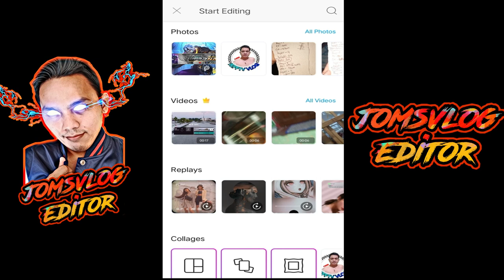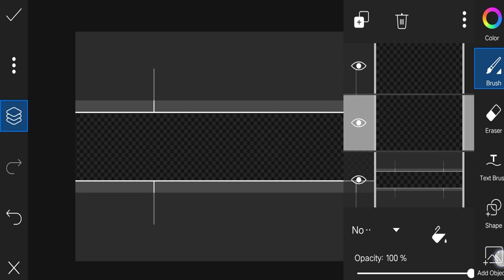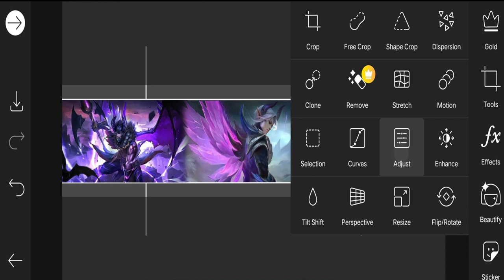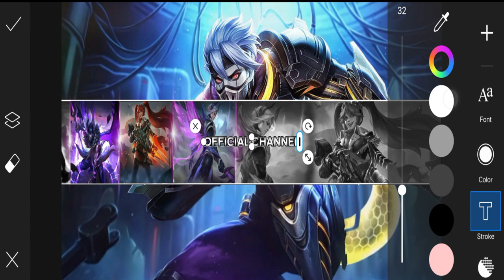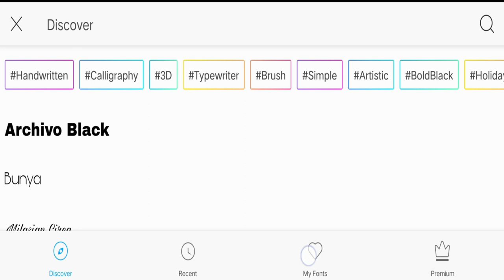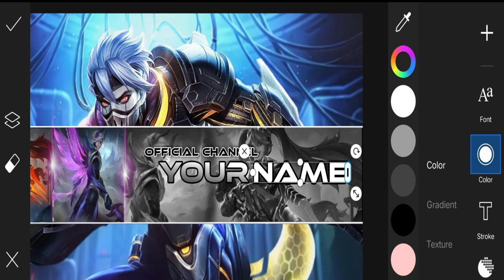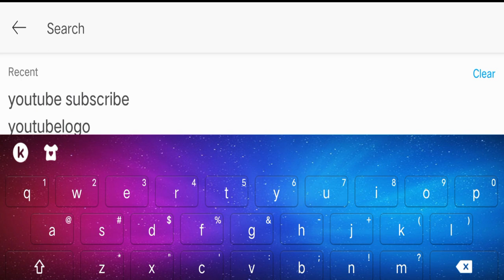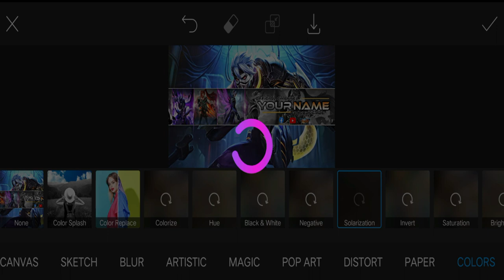Make Your Own Gamming Cover Photo Picsart Tagalog Tutorial 2021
if u have any questions just pm me
in my official Fb account

Related Topic:
picsart edit,
picsart tutorial,
picsart design,
picsart editing background change,
picsart app,
picsart app download,
picsart aesthetic,
photo editing
photo turoial
step by step editing
mobile legend photo